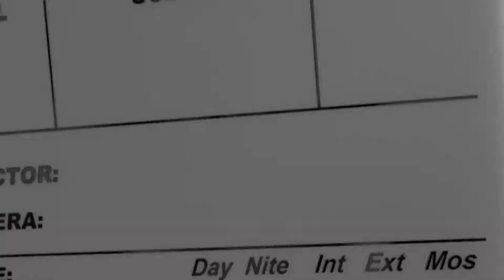Disconnect: ThinkTech Movie Review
Steve Levinson wants you to know about a movie he enjoyed!